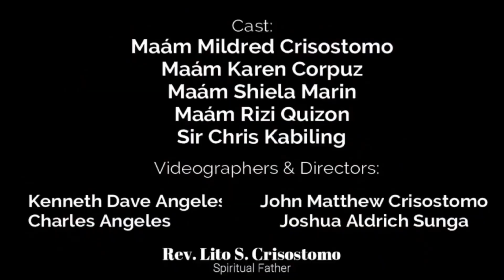UNWRAPPING CHILDHOOD CHRISTMAS MEMORIES